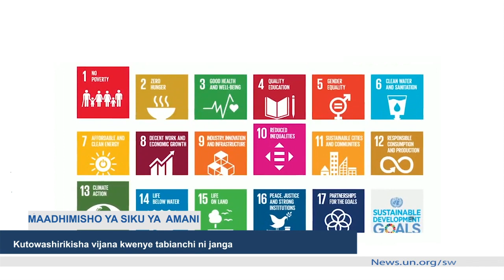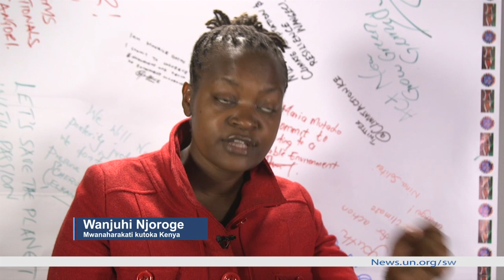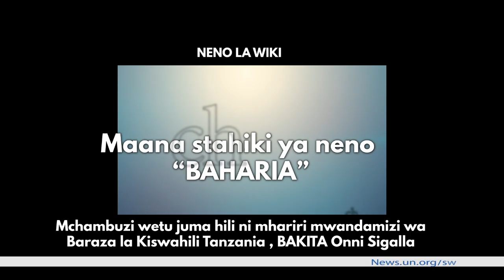Kutowashirikisha vijana kwenye tabianchi ni janga